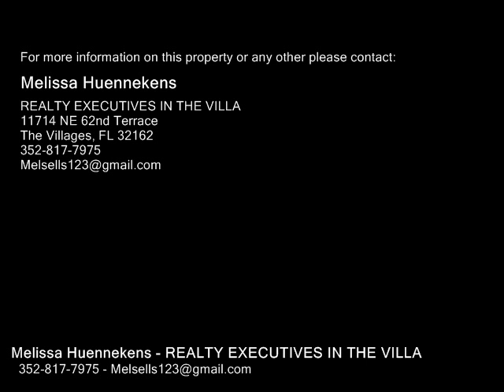13318 TENNESSEE AVE, ASTATULA FL 34705 - Real Estate - For Sale -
13318 TENNESSEE AVE, ASTATULA FL 34705  Real Estate  For Sale   Welcome Home to this Beautiful 32 that is less than a mile to the boat ramp of Little Lake Harris! As you pull up you will notice this Beautiful home situated in the Center of the  Acre lot & the Back Half is COMPLETELY Fenced with well maintained Landscaping. The Front door has Decorative glass with sidelights & an added storm door. As you walk in you will notice the good sized TILED foyer that leads you into the Living Room that Features HIGH Ceilings WOOD LOOK TILE Floor & a Gorgeous ROCK Fireplace makes for a nice cozy HOME feel!! The Large Kitchen Features newer highend Samsung SS appliances. LOTS of HighEnd Step Up Cabinets & Eatin Dining. The XLarge Master Suite w enough room for an OFFICE and a HUGE Walkin Closet!! The Bathroom that has NEW Update Vanity Large Walk in Shower & LARGE soaker TUB for after a long hard days of work to relax your mind & body!! with NEW brushed nickel faucets. The guest quarters is located on the other side of the home so that your guest can have privacy. Both rooms are good sized and have LARGE DEEP closets for ample storage. The guest bath features updated Vanity with new faucets and a Soaker tub. Double Pane windows and FRESH PAINT...Inside Tiled Laundry Room!! Hot Water heater replaced in 2015. The Garage is EXPANDED TWO CAR with plenty of room for a workshop & Pulldown Attic. The Backyard Features a patio with a Pergola and Built in Smoker.. Shed with lots of room for your Lawnmower & an added over side for a popup Camperboat storage!!

Melissa Huennekens
REALTY EXECUTIVES IN THE VILLA